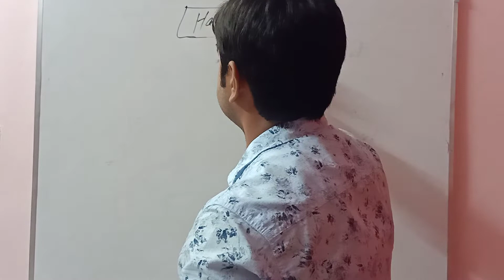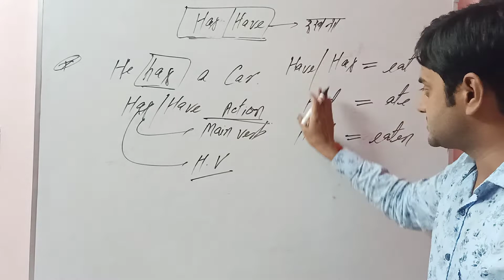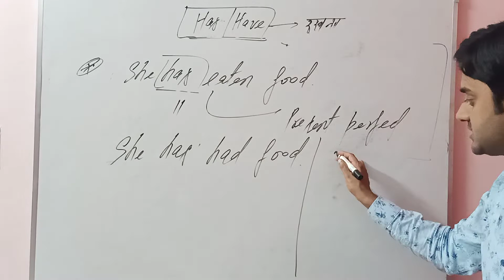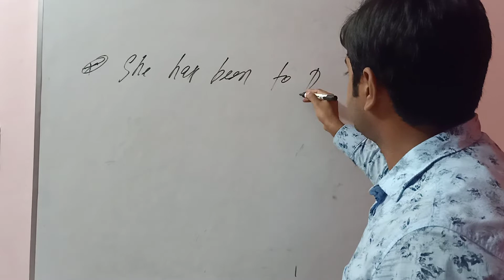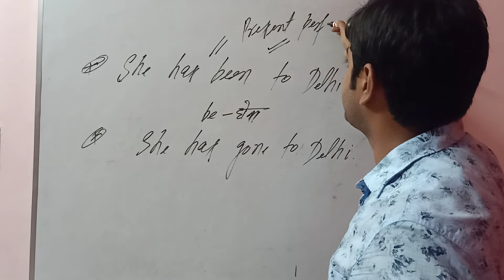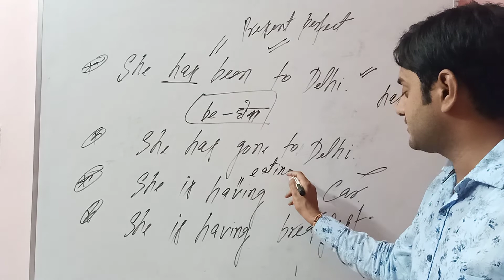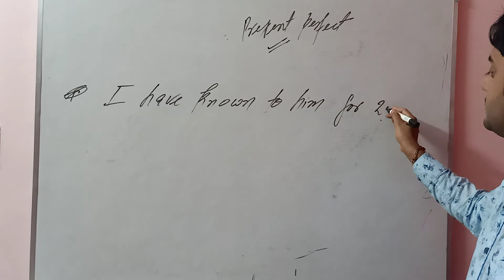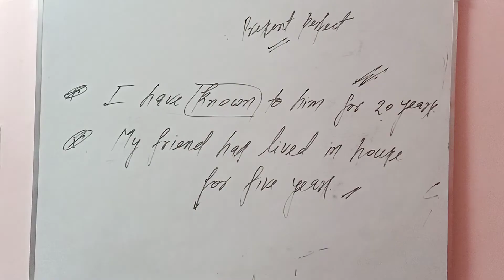Use of HAS /HAVE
Use of HAS/HAVE IN A SIMPLE WAY.